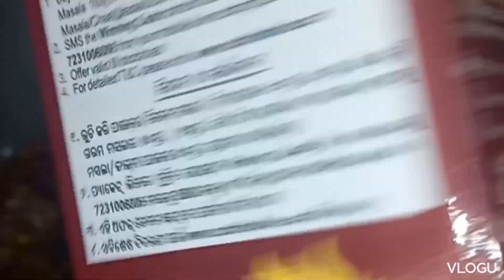ଶେଷ raja re Kan sabu baneichia au gaan ru kie kie asichanti🥘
new snacks recipe in odia
evening snacks recipe
recipe for India vegetarian
evening sweet snack recipes
all in one curry recipe

panner recipe
panner butter masala
chicken biriyani recipe
mutton curry
pani puri challenge
kadhi panner recipe